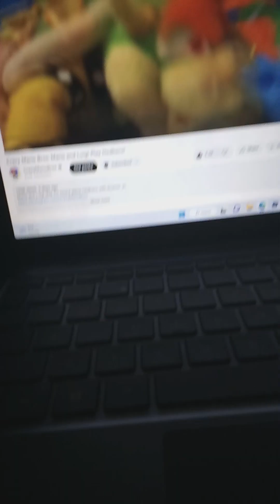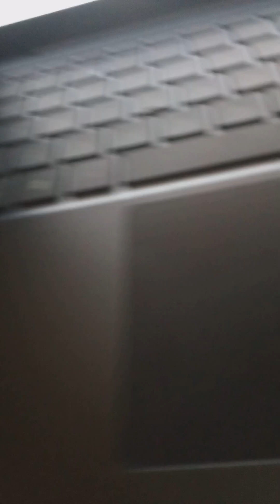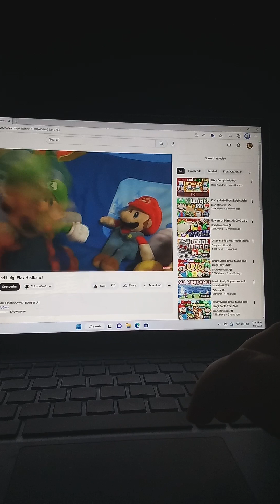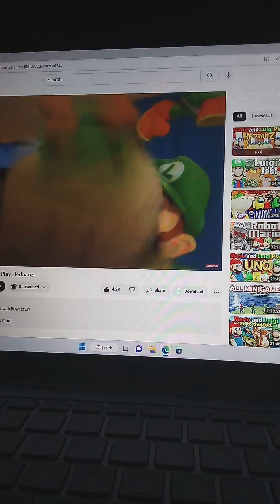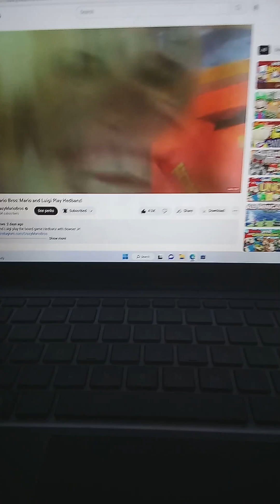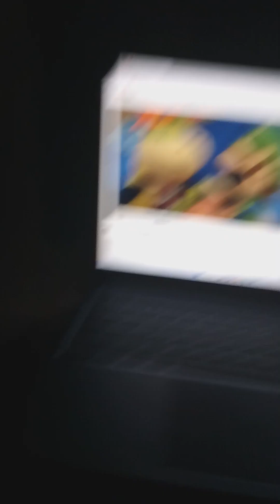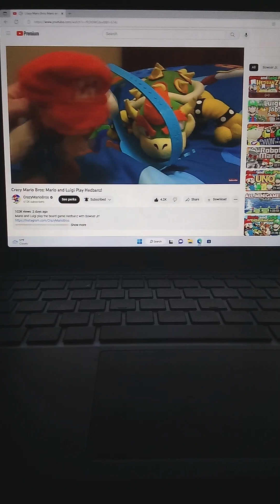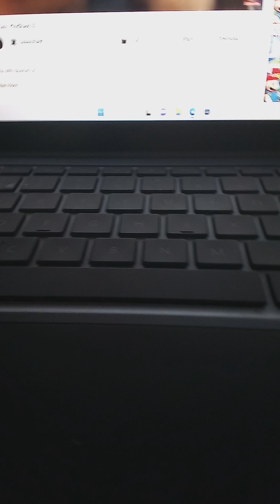crazy Mario bros funny moments Mario and Luigi play hed banz